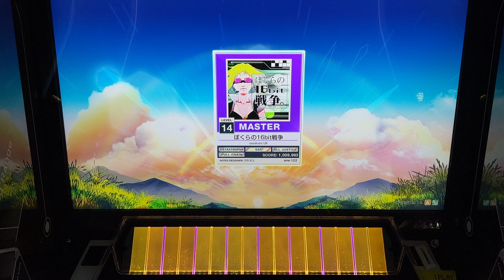【紫800譜面目！】ぼくらの16bit戦争 AJC(理論値)【CHUNITHM】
最後喜びの感情を出してしまい申し訳ございません。
niconicoも残り4譜面、よくここまで来たと思う

•*¨*•.¸¸☆*･ﾟ•*¨*•.¸¸☆*･ﾟ•*¨*•.¸¸☆•*¨*•.¸¸☆*･ﾟ•*¨*•.¸¸☆*･ﾟ•*¨*•.¸¸☆

ライブ配信や初見動画、好プレーの手元動画などいろいろ投稿しています！
再生リストにまとめてますので、よかったら参照してくださいな

コメントは全部読ませていただき、極力全部に返そうと思っていますので、おうち感覚でコメントくれると嬉しいです！